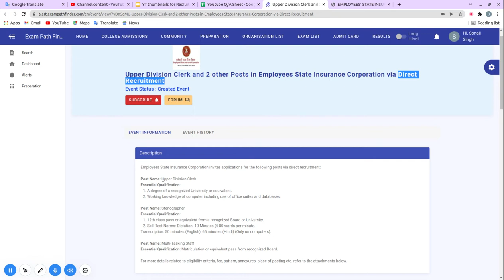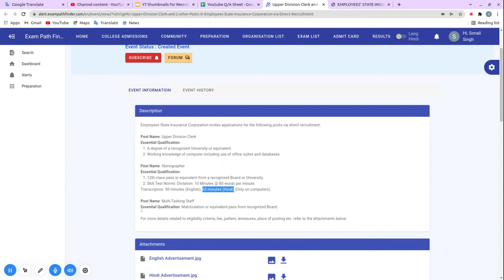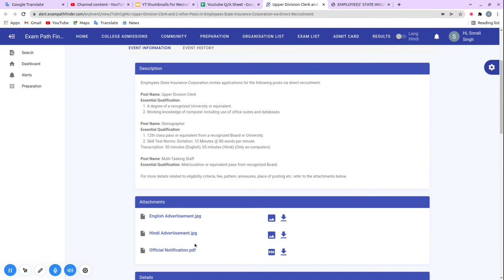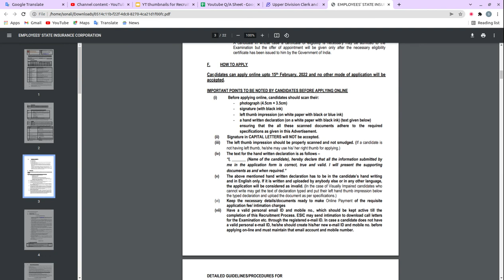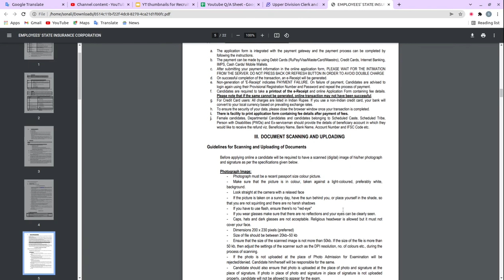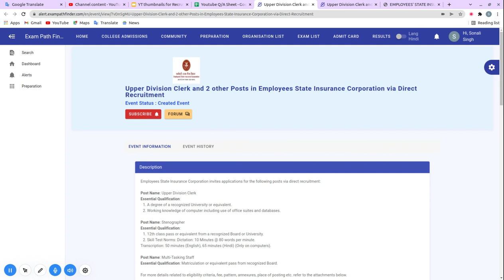ESIC declares 3 new post ||Upper Division Clerk and 2 other ||APPLY NOW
For more details, FAQ’s and discussions related to this event, visit our community forum

10th Pass Sarkari Naukri 2022,सरकारी नौकरी March 2022, Jobs june 2022,Employment News,